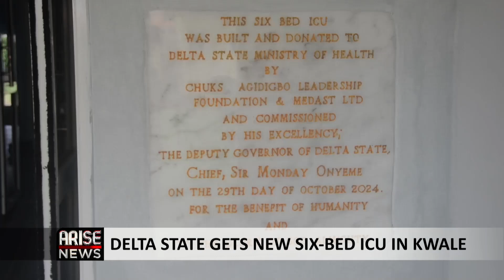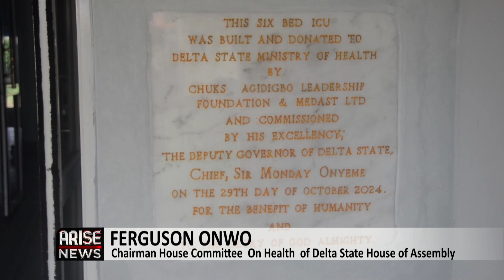DELTA STATE GETS NEW SIX BED ICU IN KWALE